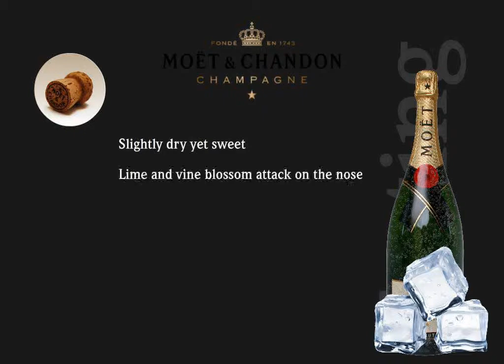Moët & Chandon Training Video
Moët & Chandon: Covers the Origin, Key Facts, Branding, Tasting, Serving, Selling Points, Other Offerings and Interesting Facts about this premium Champagne.